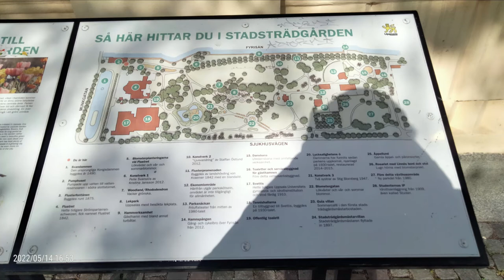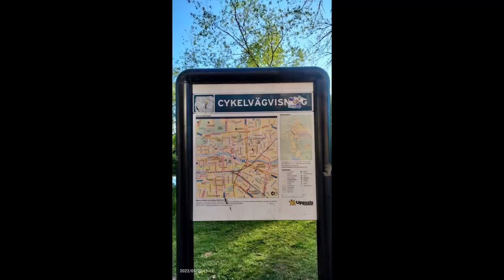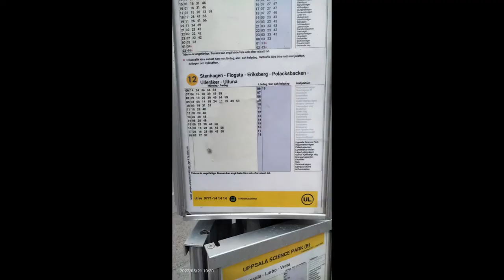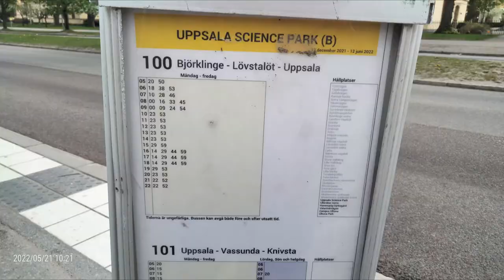Life in Uppsala City, Sweden